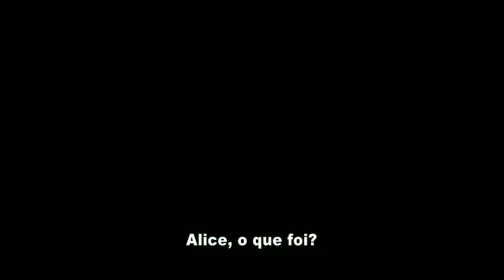Trailer : Atividade Paranormal 4 - Legendado ( 2012 )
Filme: Atividade Paranormal 4
Ano: 19 de outubro de 2012
Gênero: Terror

Sinose: Cinco anos se passam desde o desaparecimento de Katie e Hanter, e uma família do subúrbio testemunha estranhos eventos quando uma mulher é seu estranho filho se mudam Lara uma casa na vizinhança.

Onde assistir: Amazon Prime Vídeo, YouTube e Google Play Filmes e TV